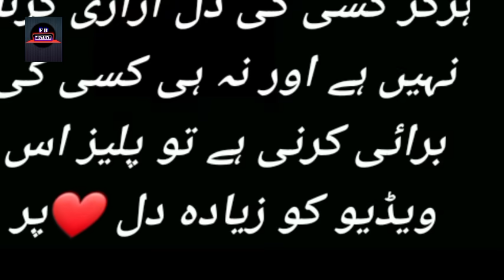Baby Baji Last Episode 65 - Mistakes - Baby Baji Last Episode Teaser - ARY Digital Drama - Part7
Baby Baji Episode 34 - Mistakes - Baby Baji Episode 35 Teaser - ARY Digital Drama

Cast :
Samina Ahmed Munawer Saeed
 Saud Qasmi Javeria Saud Hassan Ahmed Sunita Marshal Junaid Jamshed Tuba Anwar Fazal Hussain Aina Asif Faiza Khan